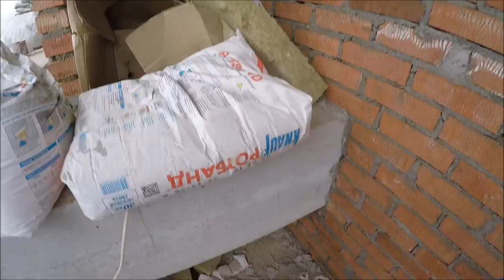Сложная вальмовая кровля. LIFE